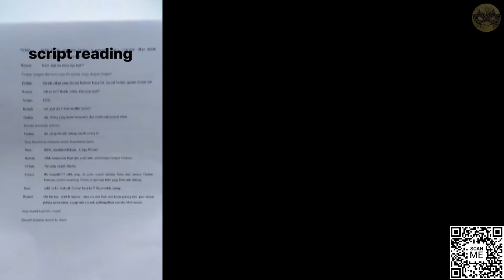PUSAT KESENIAN WARISAN ANJUNG KREATIF TEATER